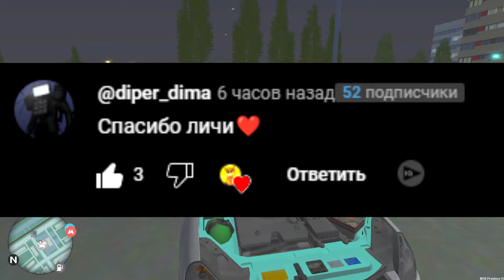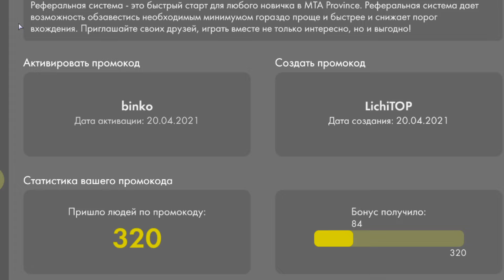Эта авария произошла почти утром...